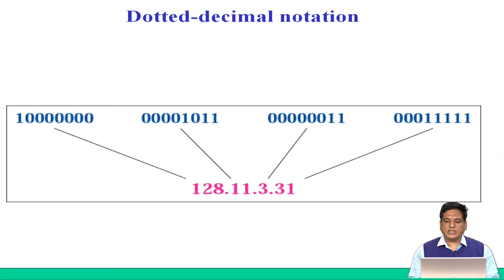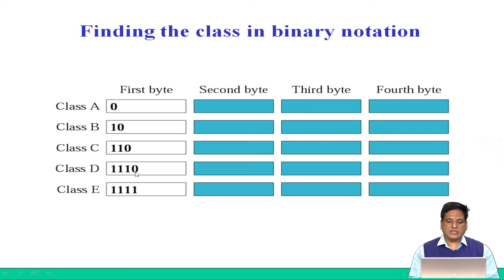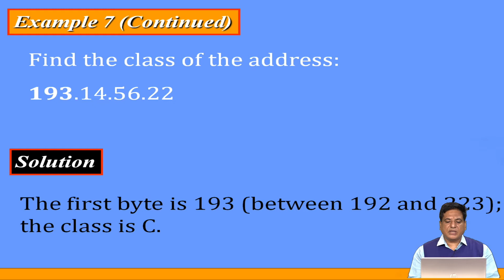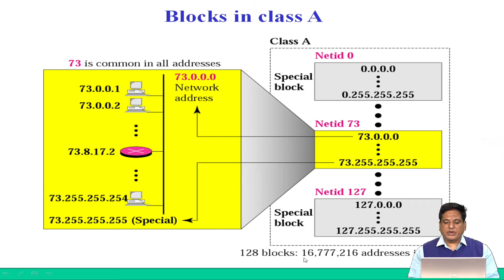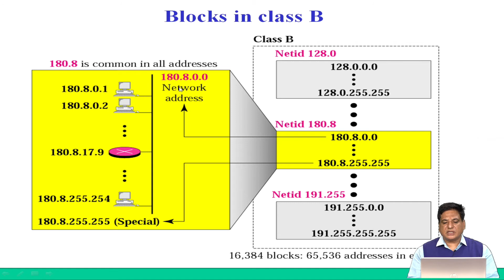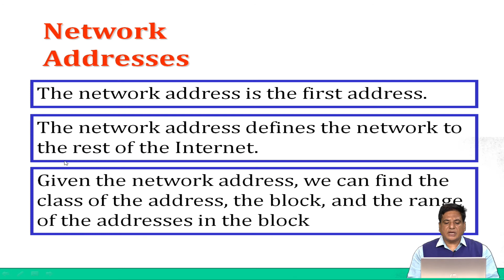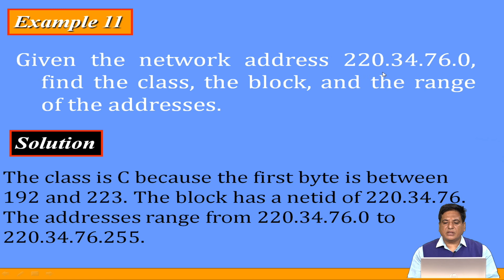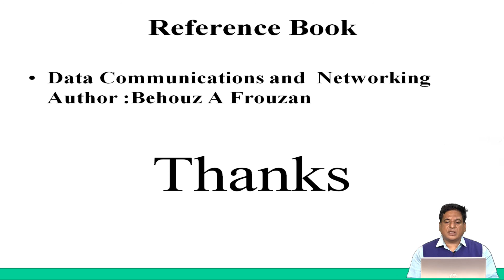IP Address & Classfull Addressing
Lecture By:- Dr. Rajneesh Kumar Gujral